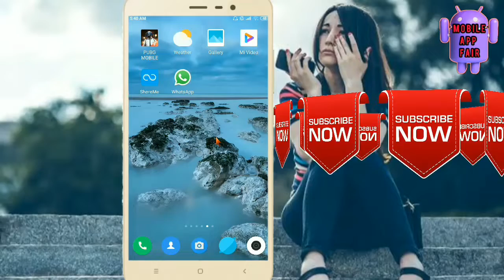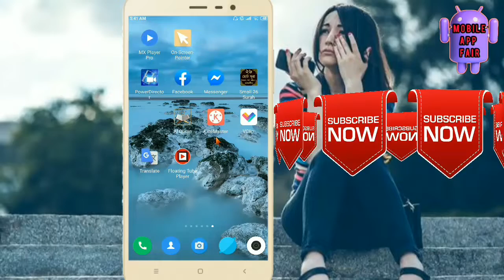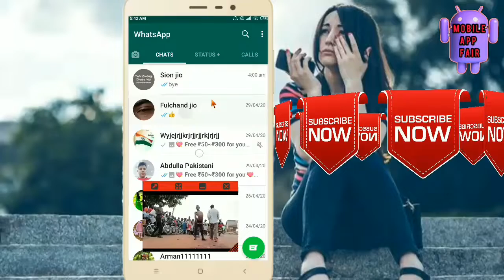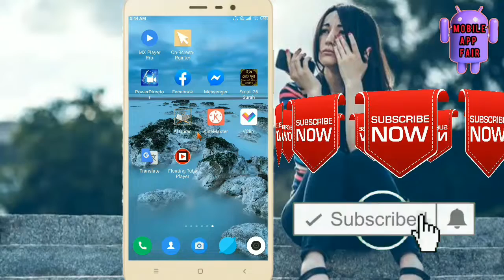How to use another app while playing youtube video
আপনাকে Mobile App Fair চ্যানেলে আসার জন্য অসংখ্য ধন্যবাদ।আপনি এই চ্যানেলের ভিডিওগুলি দেখতে থাকুন আশা করি আপনাকে এই চ্যানেলের সব ভিডিও ভালো লাগবে।এই চ্যানেলে দেখতে পাবেন আপনাদের মন পছন্দের মোবাইলের App, এবং সেই App গুলো কিভাবে ব্যবহার করবেন তা সহজ ভাবে শেখানো হয়।দেখতে থাকুন আর শিখতে থাকুন আর কিছু বুঝতে না পারলে কমেন্টে জানাবেন আমি Help করবো,।নতুন নতুন কিছু শিখতে হলে চ্যানেলটি Subscribe করুন।
           দেখা হবে পরের ভিডিওতে।

Thank you so much for coming to the Mobile App Fair channel. Keep watching the videos in this channel. Hope you like all the videos in this channel. You will see in this channel your favorite mobile app, and it is easy to teach how to use those apps.